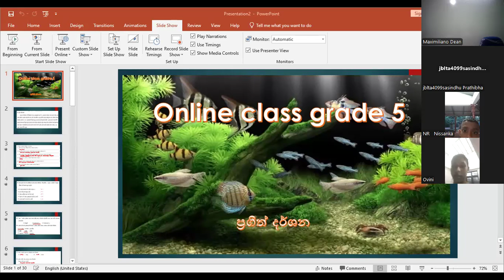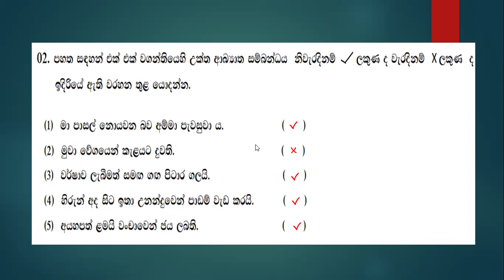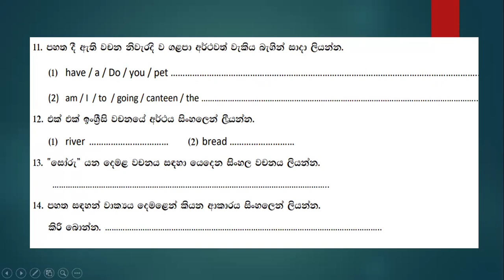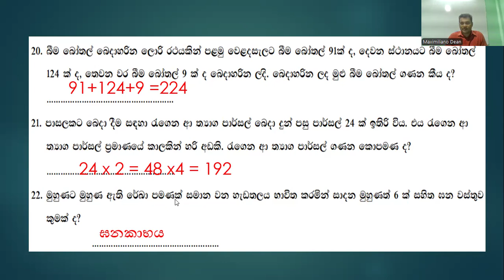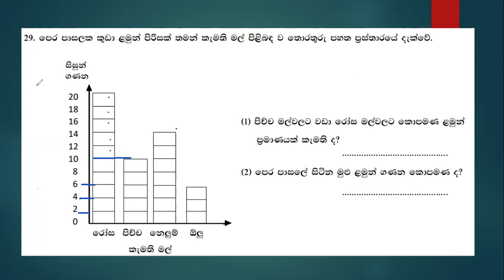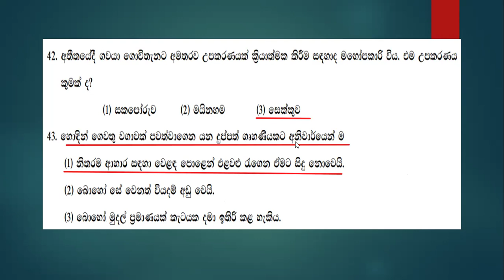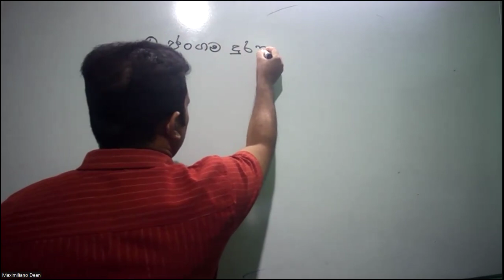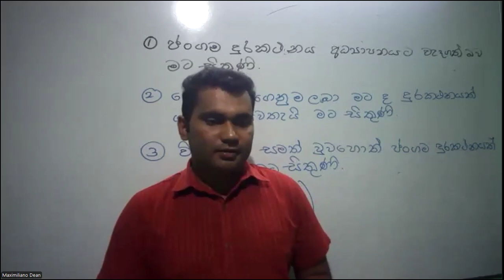තණමල්විල අධ්‍යාපන කලාපය - 2 පත්‍රය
හීන දිනන්නට පාර කියන පුංචි අපේ ශිෂ්‍යත්ව පන්තිය